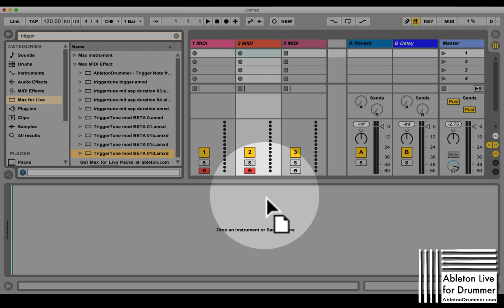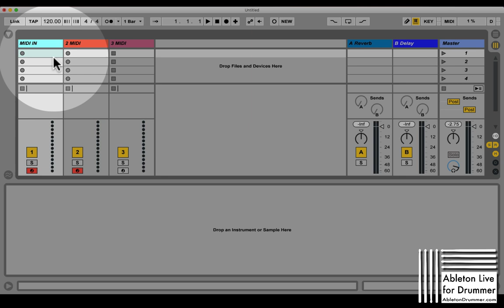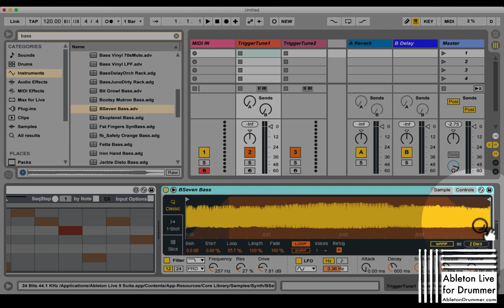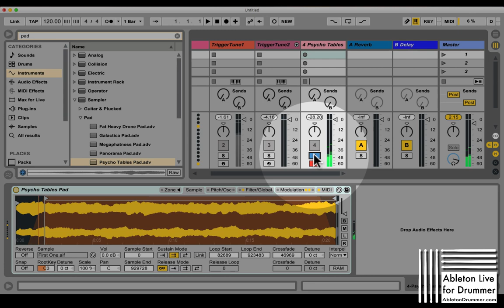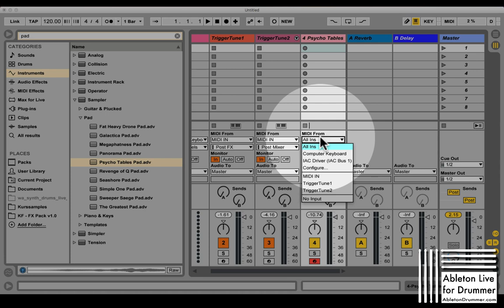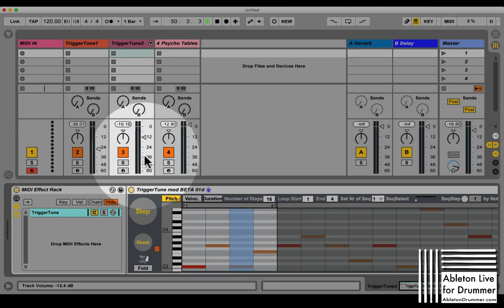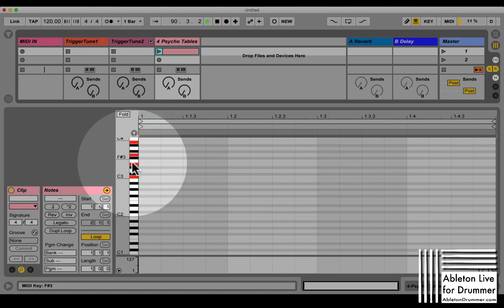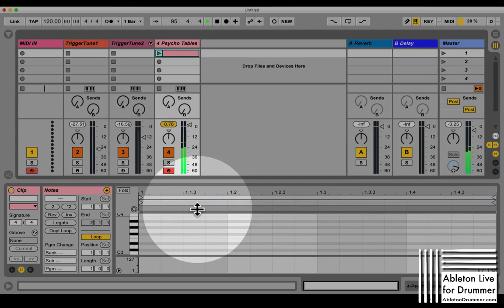Advanced Midi Routing - Ableton Live Tutorial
In this tut I explain how you can route MIDI from one track to another and/or multiple tracks in Ableton Live as well as how you can route processed MIDI after individual devices (of multiple devices on one track).